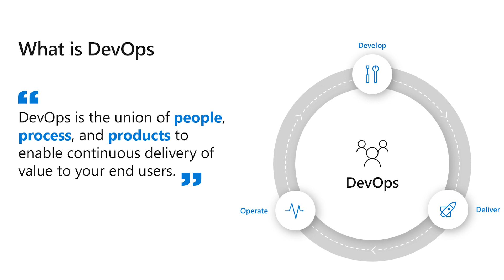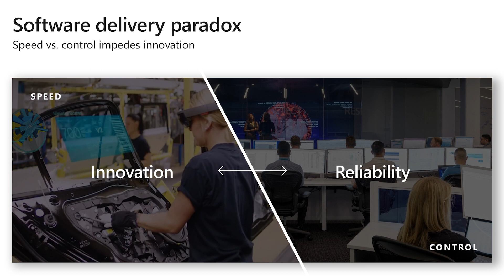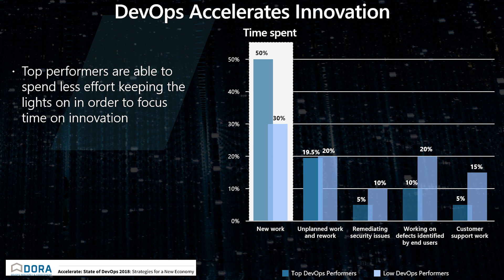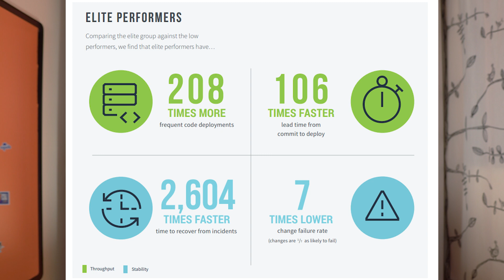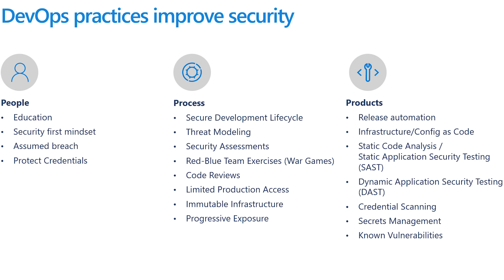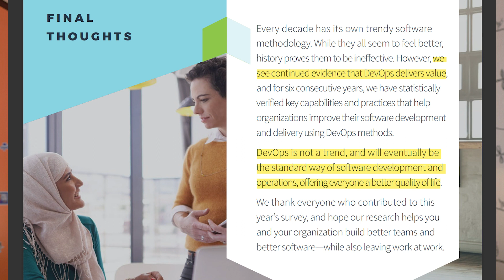What are the BENEFITS of DevOps?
Everyone is talking about DevOps, but what are the benefits of DevOps?

In this video we are going too see what is DevOps, why DevOps is important, what are the benefits of doing DevOps, and why everyone should adopt the DevOps processes and practices. We will also talk about the DevOps Business benefits.

⏲TIMESTAMPS
0:00 Intro
1:06 What is DevOps?
1:57 Value delivery
2:36 General benefits
3:27 Business benefits
3:50 Technical benefits
4:52 What about security?
6:32 DevOps benefits recap
6:49 Final thoughts
7:30 Wrap Up
7:39 Bloopers

🆘 NEED HELP? 🆘

❓QUESTIONS?